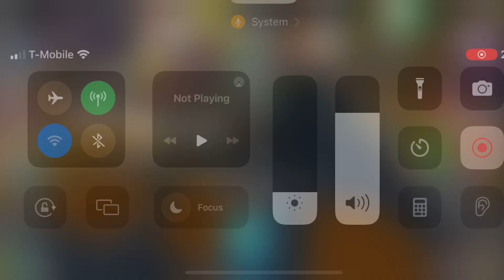HALLOWEEN UPDATE IN Roblox Pull A Sword Simulator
HALLOWEEN UPDATE
IN Roblox Pull A Sword Simulator

Socials 🥳
• Twitch •Twitch.tv/wolfteeth129yt

Wolfteeth129